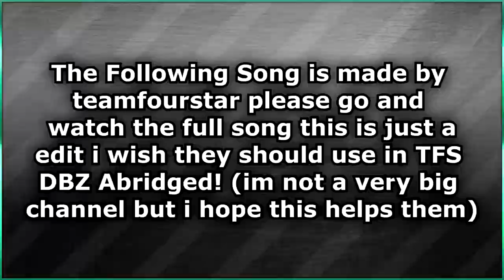► GO SUPPORT! Dragon Ball Z Abridged (Intro Edit)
(Video not Monotised!)
GO SUPPORT! Dragon Ball Z Abridged (if you aren't already)

» ● Skype - SarcainSG «